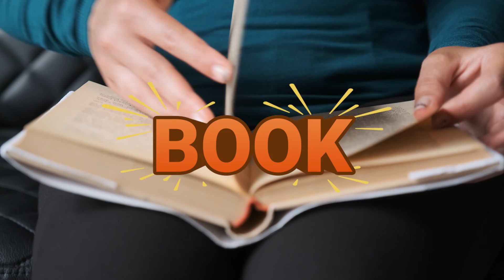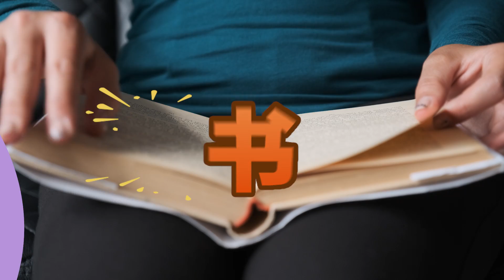My First 50 words in English & Chinese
Today we are sharing a Creative fun ways to help your little one with their first 50 words! When kids know their letters and simple word, they can better make sense of their world. So much fun while learning with Otters!

Music and sound effect from Pixabay

First 50 words in English:
Apple, Ball, bus,  Shoes, Cow, Flower, fish, candy, duck, banana,
dog,  Donut, car, star, baby, spoon, cake, fork, Jump, bird
Sun, Balloon, horse, Cup, Bubbles, Pig, Book,Bowl, Bear, Sock
Doll, slides, Elephant, Hug, Cheese, Eat, Orange, Monkey, sleep, Cookie
Grass, Bunny, Dance, Frog, Tickle, walk, Juice, Swing, Milk, Draw

First 50 words in Chinese
苹果，球，巴士，鞋，牛，花，鱼，糖果，鸭，香蕉，
狗，甜甜圈，汽车, 星星，婴儿，汤匙，蛋糕，叉，跳，鸟
太阳, 气球, 马, 杯子, 泡泡, 猪, 书, 碗, 熊, 袜子
娃娃, 滑动, 大象, 拥抱, 起司, 吃, 橙子, 猴子, 睡觉, 饼干
草, 兔子, 舞蹈, 青蛙, 挠痒, 走, 果汁, 秋千, 牛奶, 画